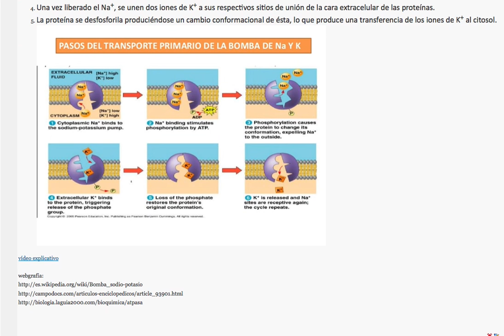Ejemplo de glosario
ejemplo de glosario elaborado con Moodle